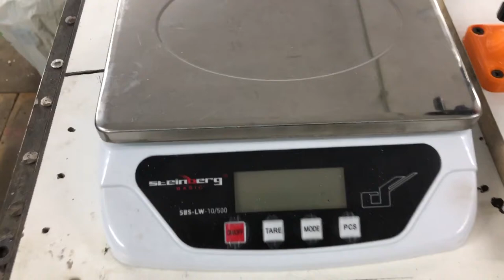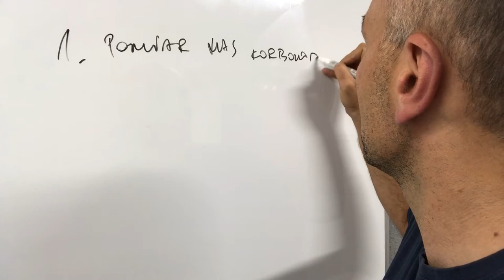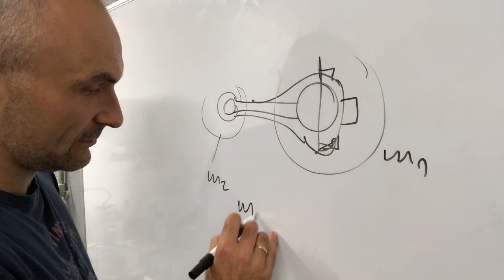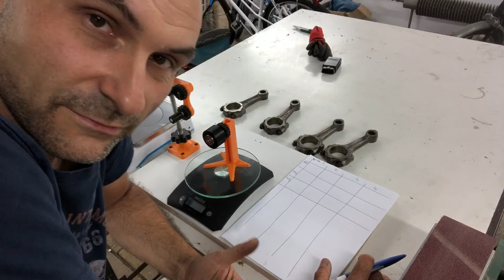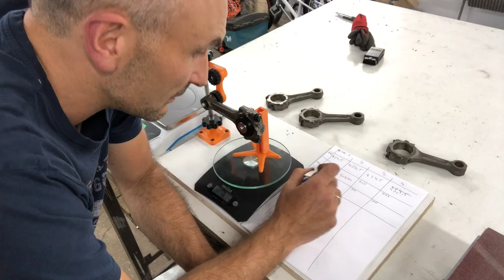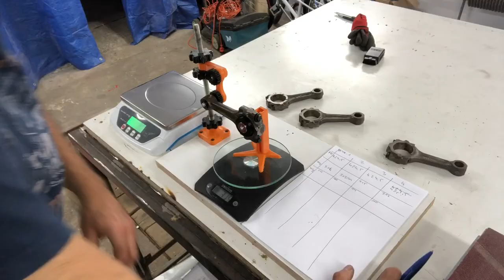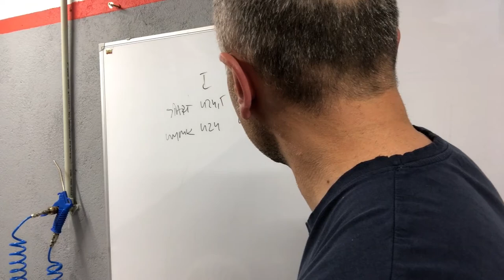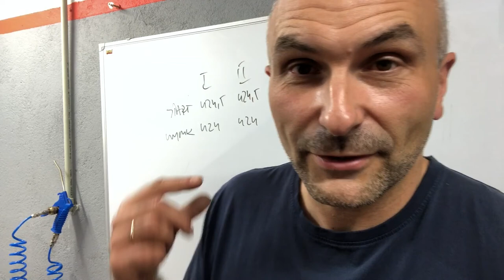M-ABOLATORIUM ( wyważanie korbowodów silnika)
Hej. W tym odcinku opowiem i pokażę krok po kroku, w jaki sposób należy podejść do wyważenia korbowodów silnika. Dowiesz się jakie masy występują w korbowodzie, jak się rozkładają i jak zweryfikować sam pomiar. Pokażę również gdzie i w jaki sposób można regulować masę korbowodów silnika. Oglądaj, komentuj i jeżeli masz jakieś pytanie to napisz.
Pozdrawiam
Piotr Małyniak